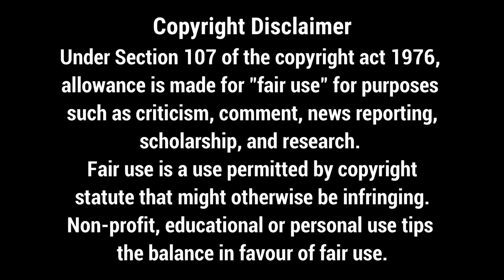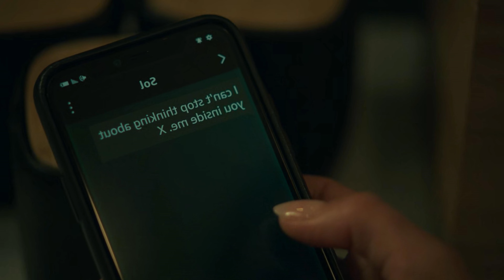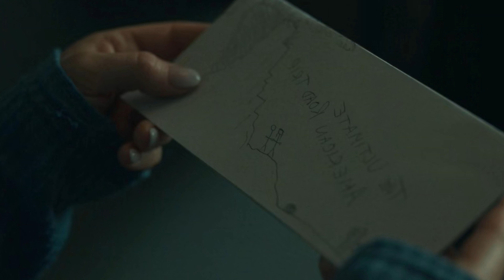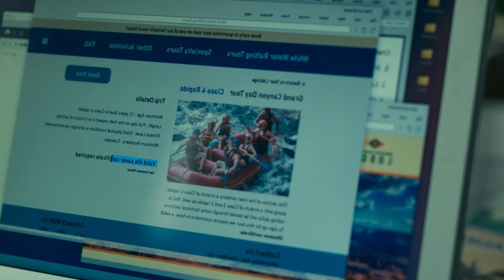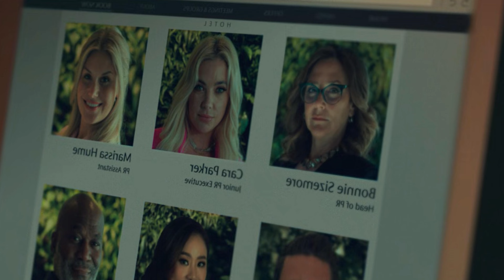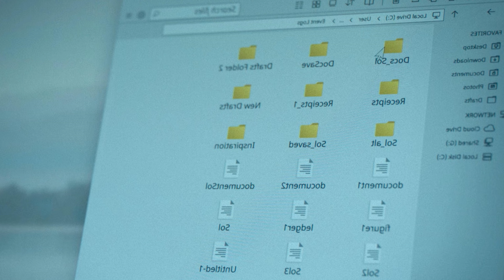Wilderness Explained in Hindi | Wilderness Hollywood Season explained in Hindi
Wilderness Hollywood Season is explained in Hindi. Wilderness is a six-episode Amazon Prime Video series that premiered on September 2023.
Wilderness Explained in Hindi | The series is a British psychological thriller based on the novel of the same name by B.E. Jones. It stars Jenna Coleman and Oliver Jackson-Cohen.
The series is about a British couple, Liv (Coleman) and Will (Jackson-Cohen). Liv finds out that Will has been cheating on her and kicks him out.
He comes back and wants to go on a road trip that was supposed to be their honeymoon. For Will, it's a chance to make amends, but for Liv, it's a chance to get revenge.

Any footage in this video has only been used to communicate a message (understandable) to the audience. We don't plan to violate anyone's rights. Thank You